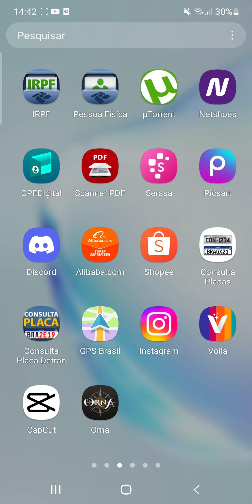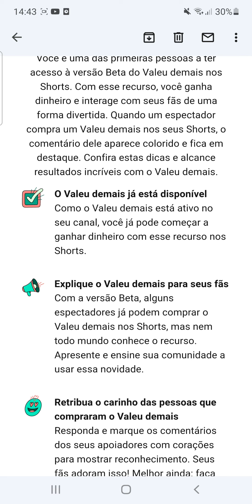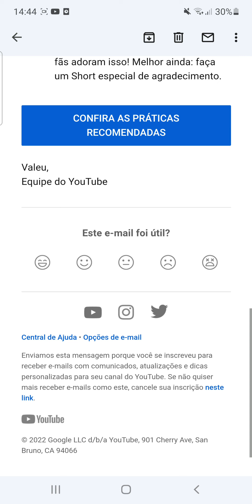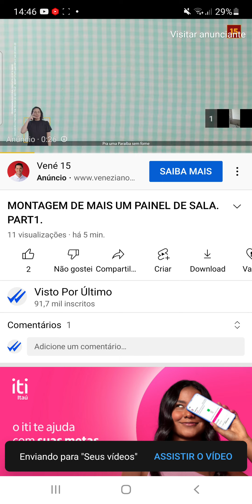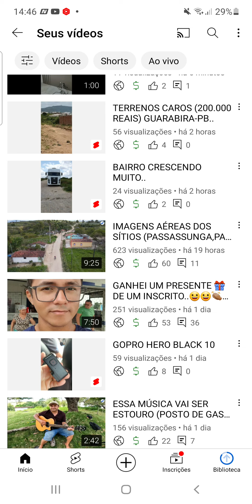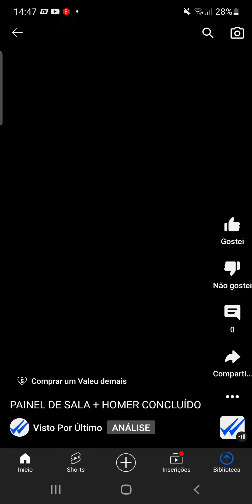MAIS UM E-MAIL DO YOU TUBE SHORTS,ENVIADO PARA MIM.